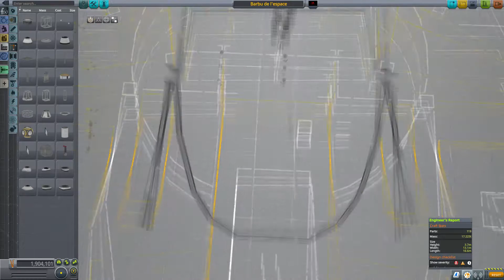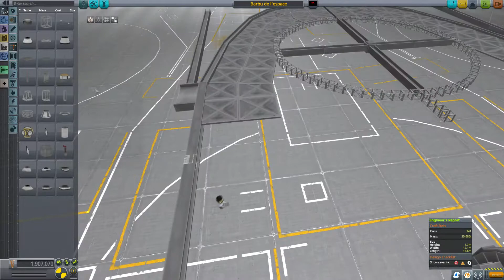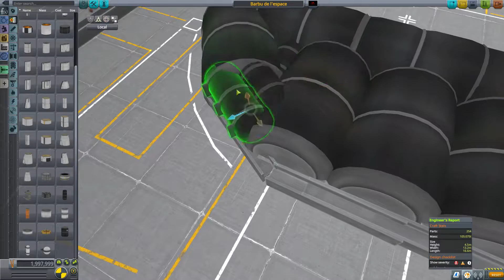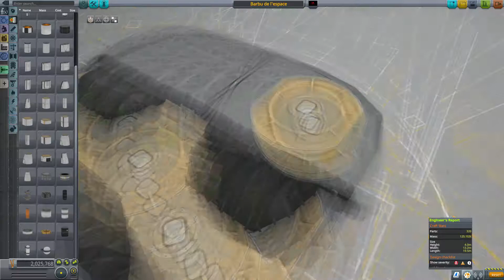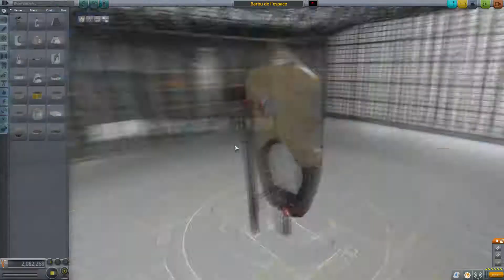KSP barbus de l'espace speed-build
Speed-build du "Barbus de l'espace" dans KSP, c'était ma petite surprise pour les 100K de et les 500Subs de heyar !